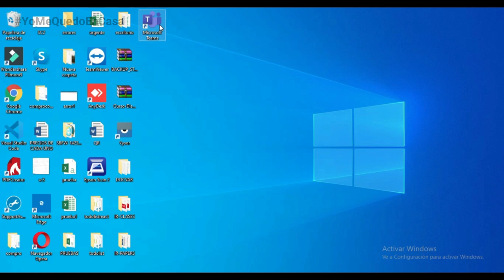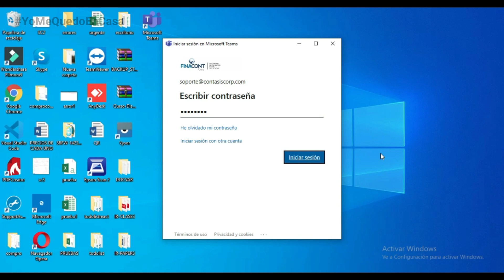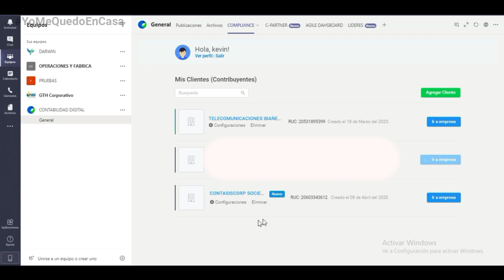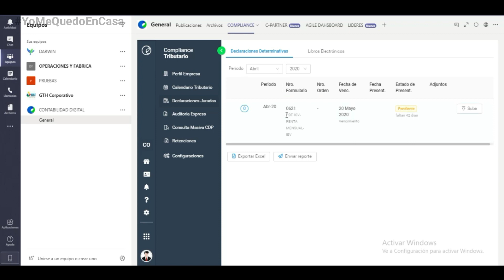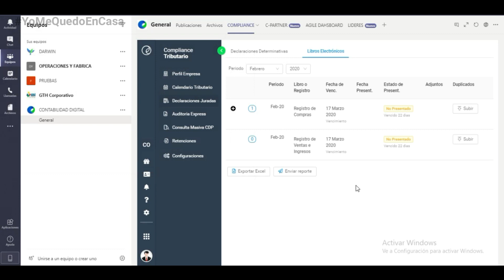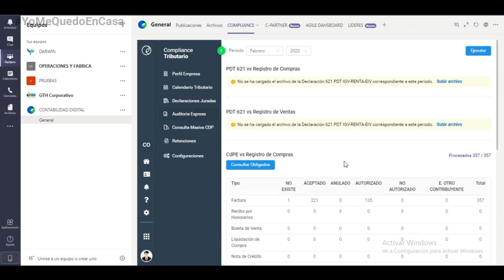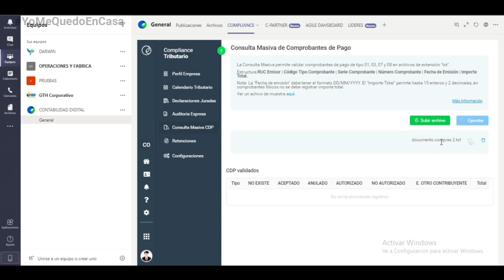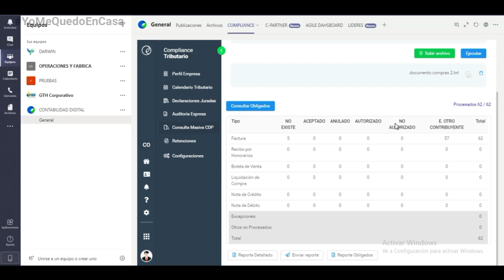📣 ¡Te enseñamos a digitalizar tu estudio contable! 📣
📣 ¡QUÉDATEENCASA 🏠 CON CONTASISCORP, 𝗧𝗔𝗟𝗟𝗘𝗥 𝗚𝗥𝗔𝗧𝗨𝗜𝗧𝗢! 📣

Te enseñamos a digitalizar tu estudio contable desde la comodidad de tu hogar con Teams y Compliance, con nuestro analista de soporte, Kevin Zárate